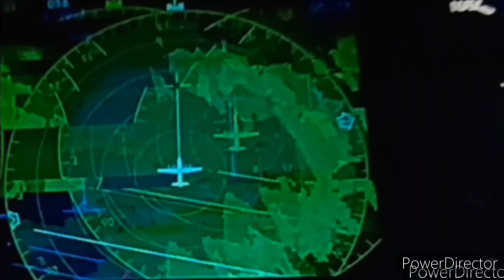The Mummy. part 1